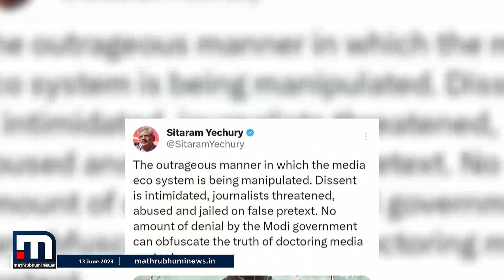അഭിപ്രായ സ്വാതന്ത്ര്യത്തിൽ ഇടതിനും ഇരട്ടത്താപ്പ് നയമോ? | CPM | Yechuri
അഭിപ്രായ സ്വാതന്ത്ര്യം കേന്ദ്രം ലംഘിച്ചാൽ മാത്രമേ മിണ്ടൂ എന്ന നിലപാടിലാണ് യെച്ചൂരി!

Happy viewing!